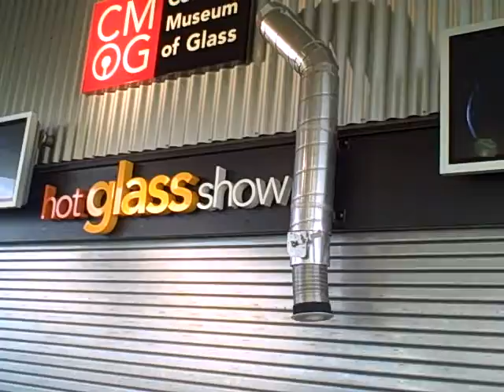Celebrity Solstice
Kathy and Roy Witman and Celebrity's brand new ship SOLSTICE.

or to speak with a live travel professional, call Monday-Saturday

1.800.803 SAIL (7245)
Toll free for US AND CANADA

Discounted cruise fares!!